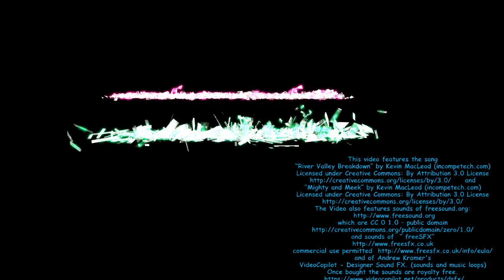CLASH ROYALE with ANGRY BIRDS ♫ 3D animated game mashup ☺ FunVideoTV Style ; www getlinkyout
FunVideoTV Clash Royale With Angry Birds